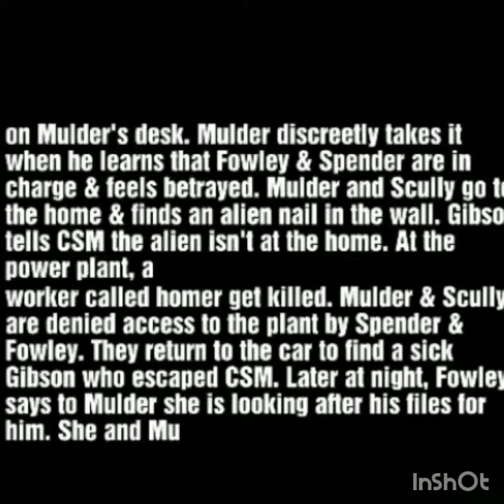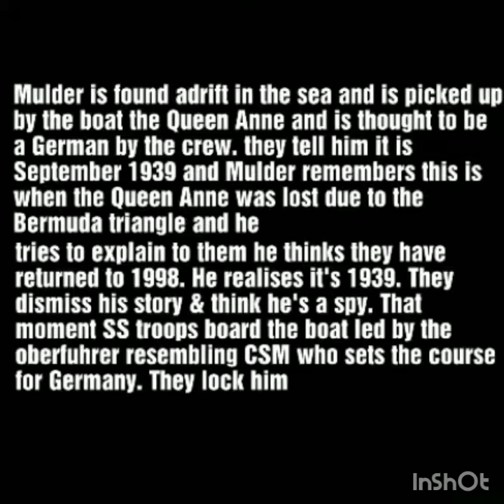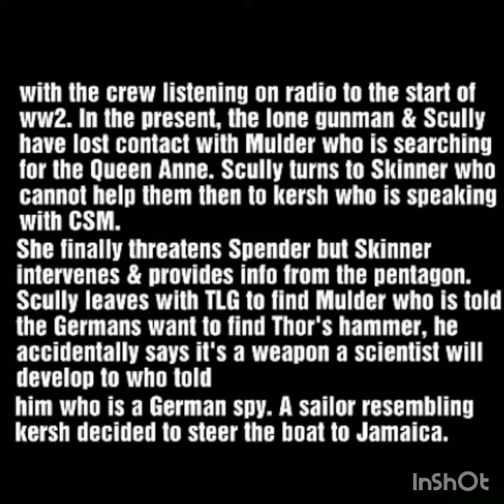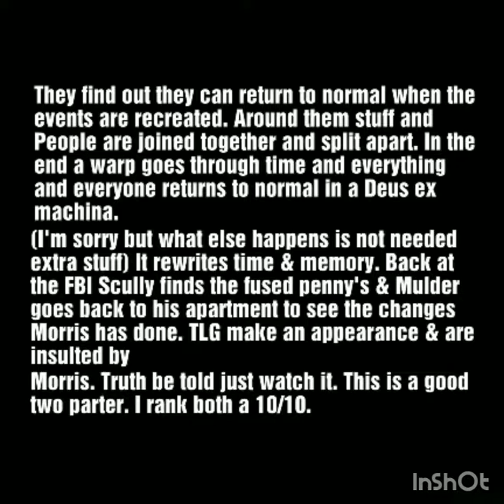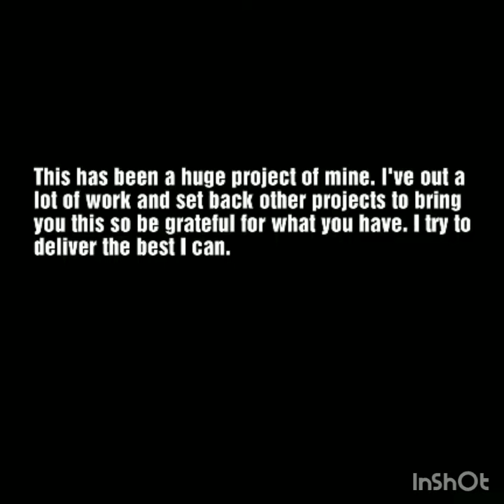Ranking the X files season 6 episodes part 1